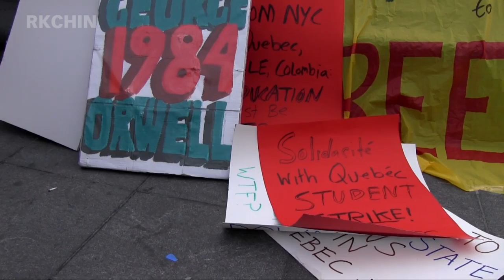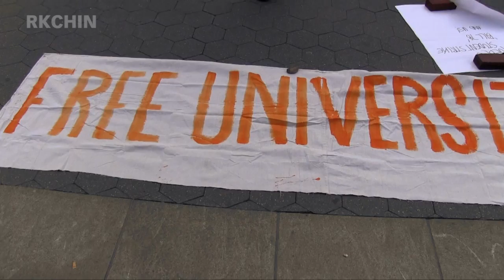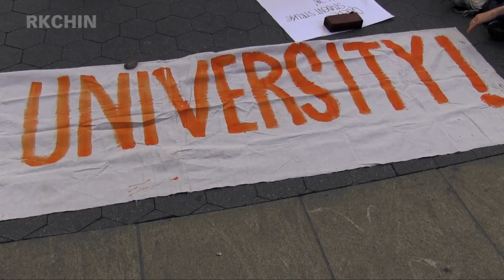NYC March in Solidarity with Quebec Student Strike & Free University May 22 2012 Occupy Wall St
Filmed May 22, 2012, 8pm.  People gather at a pop-up Free University at Washington Square Park to dissect and share information about the student strike in Quebec. This is followed by a take the streets march in solidarity with the Quebec Student Strike which reached day 100 in Montreal becoming la greve infinie. The little red squares "carré rouge" that people wear symbolize people "in the red" in debt, or simply against debt and austerity measures. At the end of the video, (3:47) a chant was heard "Je m'en câlice de la loi 78"; "calice" being a euphemism found specifically in quebec french dialect.  (Closed captioned, english subtitles)

some of the live streamers also present that night
jrozlive, and stopmotionsolo